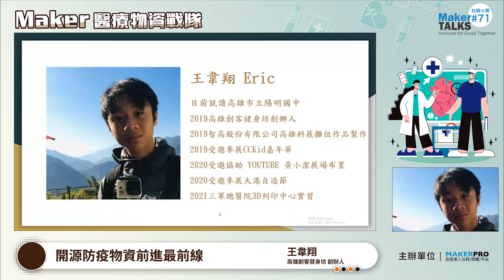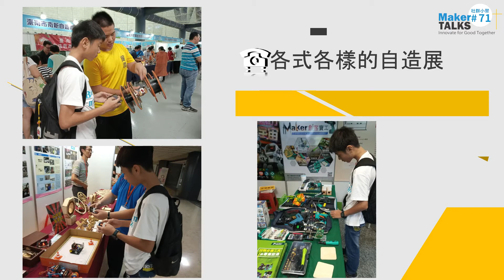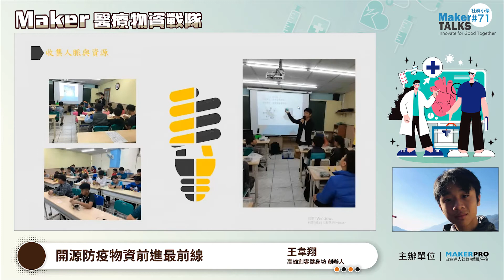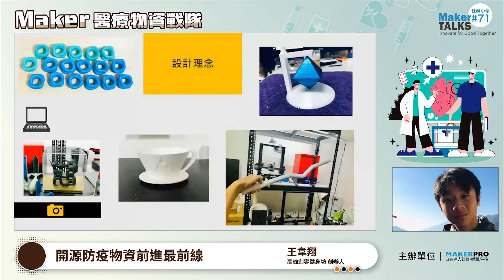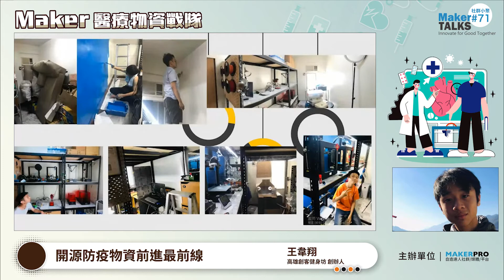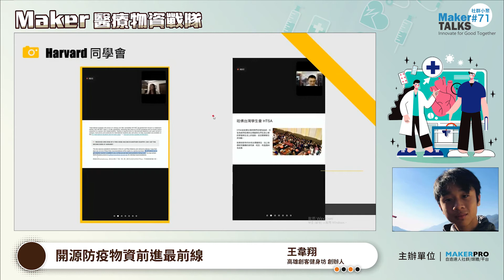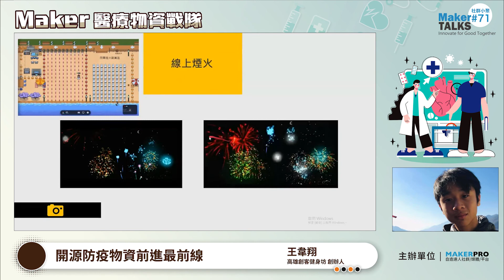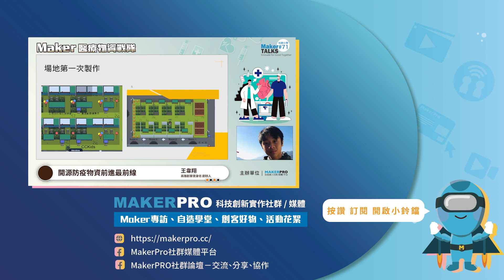開源防疫物資前進最前線 | 高雄創客健身坊創辦人 王韋翔【MakerTALKS#15】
🔥【Maker醫療物資戰隊】第二篇🔥
年僅國二的王韋翔是陳加恩的南區戰友，專長為3D列印。受陳加恩邀請去了國防醫學院參觀後，決心要在高雄創一個醫學3D列印中心，趁著這次疫情決定從印面罩開始， 無意間就印了300-400份面罩贈送給南區的醫療人員，一起來聽聽韋翔分享「南部的開源防疫物資推展經驗」吧。
🎬 MakerPRO影片部：
►影片企劃：劉庭芸
►後期剪輯：吳致德
►視覺設計：謝沁玲、林昱伶
►片頭設計：張芷薇、劉庭芸
影片大綱：
00:00 王韋翔背景介紹、主題大綱
01:04 成為創作者的原因
01:52 創作靈感來源
02:19 收集人脈與資源
05:00 投資3D列印機
05:43 自製產品及物件
06:29 接案內容
06:51 工作室發展
07:51 回饋社會
09:17 如何知道gather.town
09:36 製作gather.town地圖
10:51 地圖在黑客松活動中的應用
11:48 未來方向
12:44 觀看更多